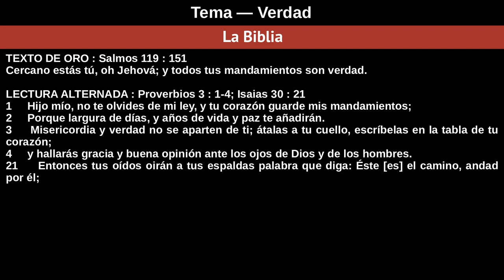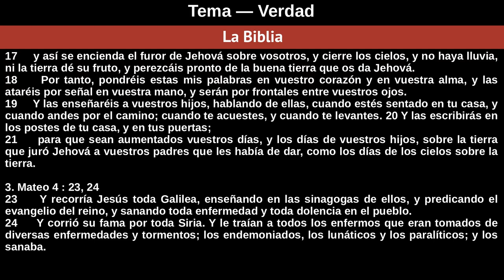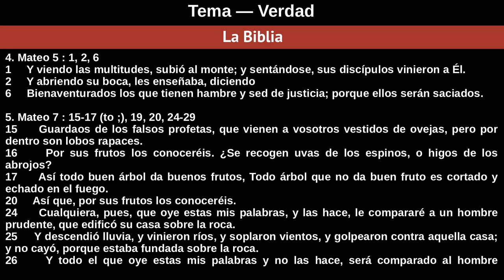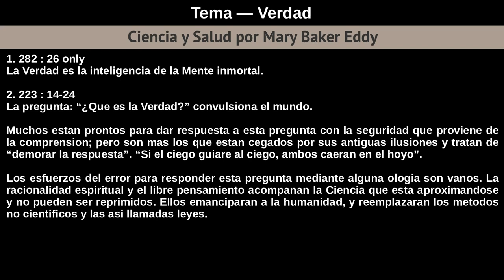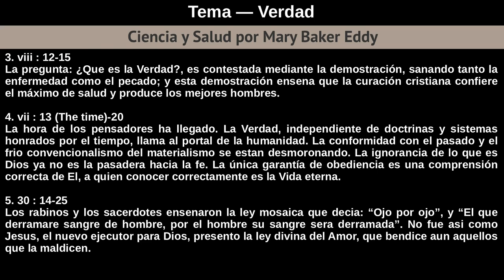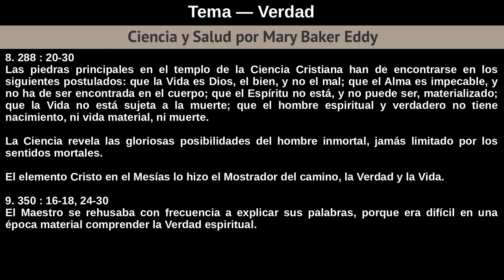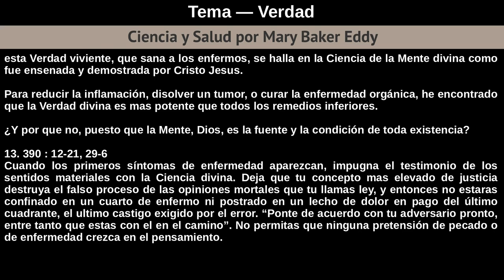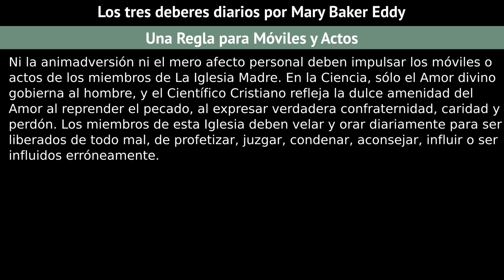Domingo 27 De Enero De 2019 Tema — Verdad